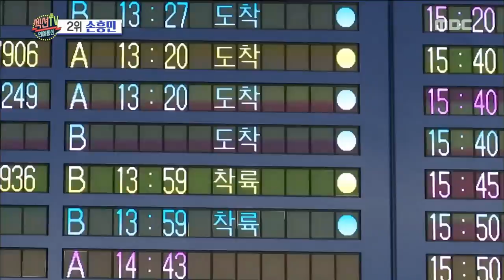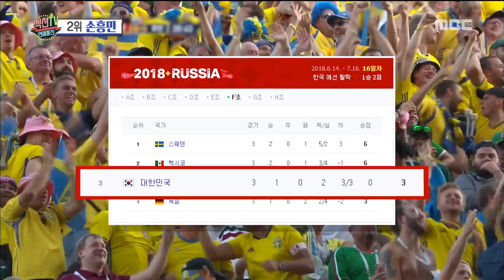[Section TV] 섹션 TV - South Korean football player Son Heung-Min 20180702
South Korean football player Son Heung-Min
▶ More "Section TV” Interview with K-celebs are AVAILABLE↓↓↓↓↓↓↓↓↓↓↓↓

【Section TV】